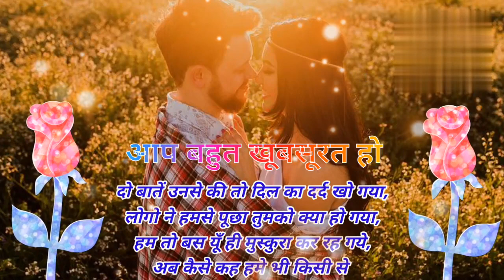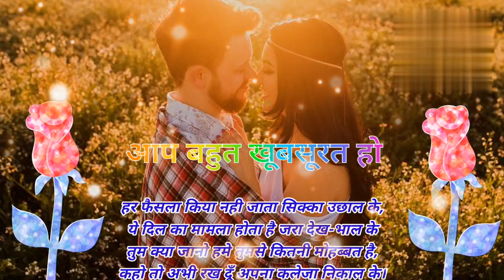💯Love 💕shayari | तू क्या जानो तुमसे कितनी मोहब्बत हैं | Mohabbat 🌹Shayari | Hindi Shayari